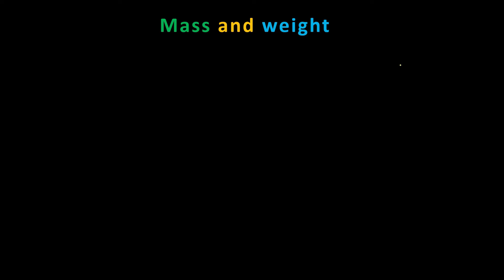Mass and Weight /Lecture 4 /Gravitation / Class 9 Tutorial in Hindi/2021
Education is the foundation of our country education means not just a degree, in JR education means imagination and development. JR wants to be the platform for those who don't have the capacity to do everything on their own we want those types of people who have some opinion towards education and have some capability to change our country's views.

→ Books prescribed by us :

→ Next part of this Class
1st part:-
2nd part:-
4th part:-
5th part:-

→ Next Chapter of this series
Basics of the Internet:-